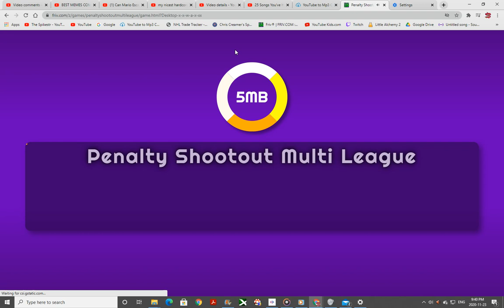Playing friv in 2020